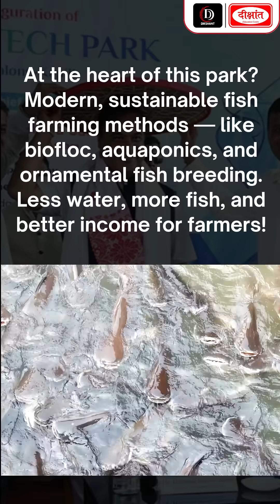India’s 1st Aqua Tech Park Launched in Assam: A Game Changer for Fish Farming!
India’s first Aqua Tech Park has been launched in Sonapur, Assam, by CM Himanta Biswa Sarma — marking a major step forward for sustainable fish farming. Powered by modern techniques like biofloc and aquaponics, the park aims to boost fish production, train youth and farmers, and reduce dependence on other states. Backed by Kolong Kopili NGO, NABARD, and ICAR-CIFA, it’s a game-changer for Assam’s rural economy and a model for the nation.

1. Sociology Optional New Batch Starts From:  𝟐𝟐 𝐉𝐮𝐥𝐲  𝟐𝟎𝟐𝟓 𝐚𝐭 𝟗:𝟎𝟎 𝐀𝐌

2. General Studies English Medium New Batch Starts From: 𝟐𝟗 𝐉𝐮𝐥𝐲  𝟐𝟎𝟐𝟓 𝐚𝐭 𝟓:𝟑𝟎 𝐏𝐌

. 72nd BPSC Foundation Batch Starts From:  𝟏𝟓 𝐉𝐮𝐥𝐲  𝟐𝟎𝟐𝟓 𝐚𝐭 𝟏𝟐:𝟑𝟎 𝐏𝐌